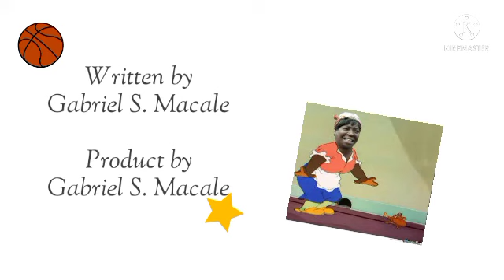The Tom and Jerry show Looking for Oggy Oggy Tom is Grounded Episode 3